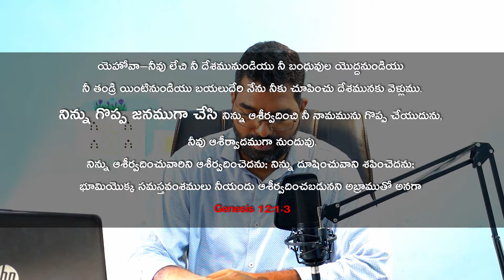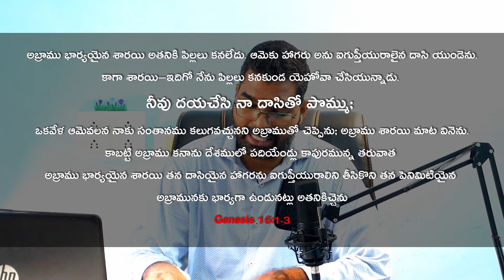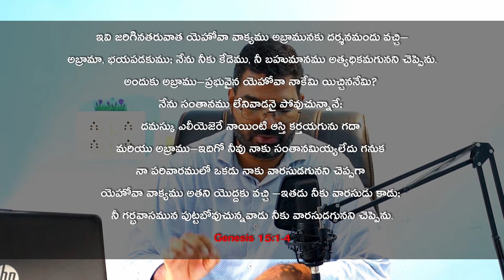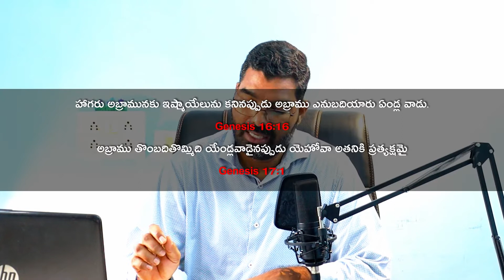The Will of God || by K Prabhu Das || Bible Study in TELUGU || 24-10-20